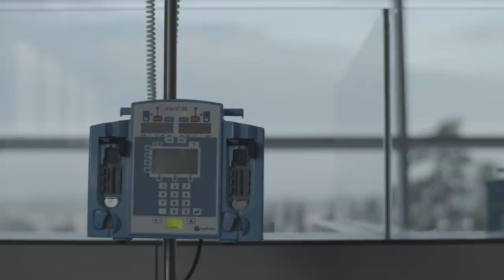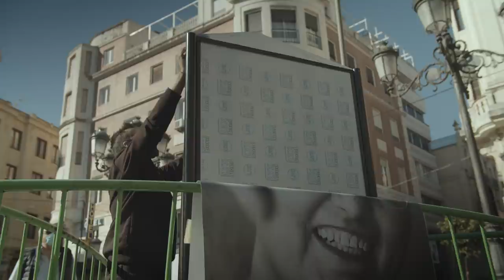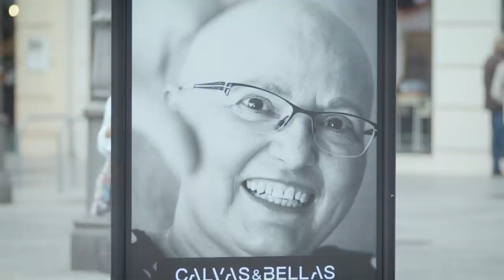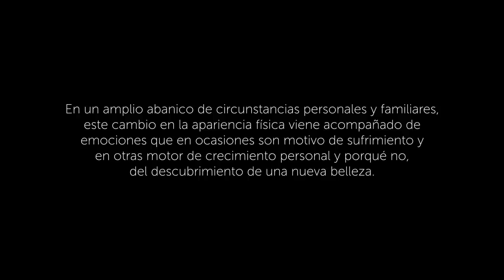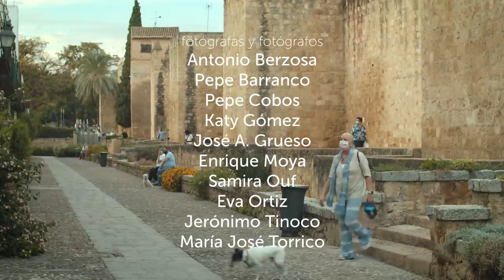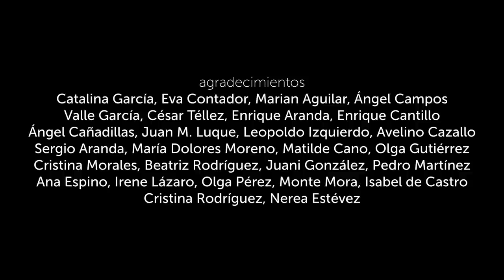CALVAS & BELLAS | EL DOCUMENTAL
CALVAS&BELLAS es un proyecto que pretende visibilizar y dar voz a mujeres calvas como consecuencia del tratamiento oncológico que siguen para superar su enfermedad. Naturalizar nuevas expresiones de la belleza femenina que ayuden a normalizar, integrar y ensalzar la imagen de mujeres calvas en la sociedad, enfermas o no; y al mismo tiempo, inspirar y ayudar a otras que estén o vayan a pasar por esta situación.

Un documental con un enfoque vitalista y positivo, que recoge momentos de la experiencia de pacientes y fotógrafos a lo largo de los días de trabajo compartido. Un recorrido audiovisual que va hilando testimonios de pacientes y fotógrafos y que pone voz a lo que cada uno/a de sus protagonistas vive desde uno y otro lado de la cámara.

Te invitamos a que puedas conocer en profundidad esta iniciativa entrando en la web:

UN PROYECTO IDEADO POR: Juan de la Haba y Javier Cantero
GUIÓN Y DIRECCIÓN: Álvaro Medina
DIRECCIÓN DE PRODUCCIÓN: Javier Cantero
SONIDO: Lorena Verdugo
MONTAJE: Álvaro Medina
OPERADORES DE CÁMARA: Rafa García, Fran Moreno, Alfredo González y Lorena Verdugo.
MAQUILLAJE: María José Martínez
CANCIÓN: "Hoy quiero darte gracias" · Lourdes Pastor
PACIENTES: Carmen, Lourdes, Ana Belén, Isabel María, Rebeca, Inmaculada, Loli, Caridad, Mati, Maria José
FOTÓGRAFOS/AS: Antonio Berzosa, Pepe Barranco, Pepe Cobos, Katy Gómez, Jose A. Grueso, Enrique Moya, Samira Ouf, Eva Ortiz, JerónimoTinoco y Maria José Torrico.